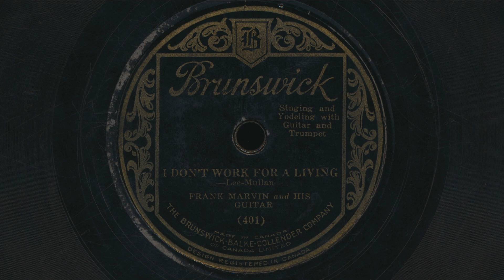1930 FRANKIE MARVIN I Dont Work For A Living - 78 RPM Record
Frank Marvin And His Guitar – I Don't Work For A Living
 Singing with guitar
 Written by Edward Lee and James J. Mullan
 78 RPM audio transfer from the Bowness Arts collection of vintage records

Frank Marvin And His Guitar – I Don't Work For A Living / Our Old Family Album
Label: Brunswick – 401
Format: Shellac, 10", 78 RPM (Canada)
Released: 1930
Genre: Folk, World, & Country
Style: Country Folk
Other side of this record: Our Old Family Album

Frank James Marvin (b. Butler, Oklahoma, January 27, 1904 — died January, 1985). Vocalist, vaudeville artist, musician (guitar, washboard and steel guitar) & actor. Best known as a country musician, but started out as a vaudeville artist (often working with his brother Johnny) and began his recording career as a pop & jazz vocalist in the 1920s. Later moved more into the country music field as a recording artist & performer, and worked with Gene Autry early in his career. Made some films in the late 1930s & 1940s.

Note: The first 78 RPM record came into existence around 1894, and in 1912 the Gramophone Company established 78 rotations per minute as their recording standard. The production of shellac records continued throughout the 78 rpm era, with "non-breakable" 78 rpm vinyl records being introduced in the 1940s. The popularity of the 33 1/3 rpm "Long Play" record, initially released in 1948, caused the 78 rpm record to become obsolete before the end of the 1950s. As these 78 rpm recordings are quite old, they may contain derogatory language and/or negative stereotypes. It is important to evaluate such recordings within their historical context and consider them as a reflection of the attitudes prevalent at the time. These recordings form an integral part of the historical record and do not represent the views of this poster, channel, or Bowness Arts.